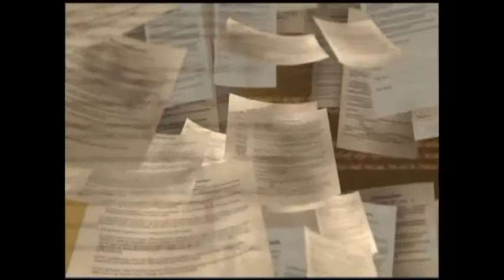DELFINA GÓMEZ EN TEJUPILCO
La Candidata De Morena, A La Gubernatura Del Estado De México, Delfina Gómez, Se Presentó En La Explanada Municipal De Tejupilco